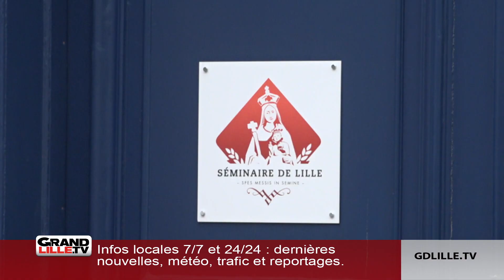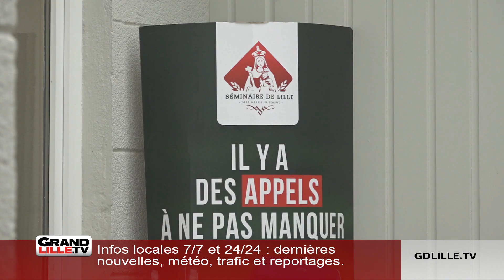Le Séminaire de Lille, l'école pour prêtres.